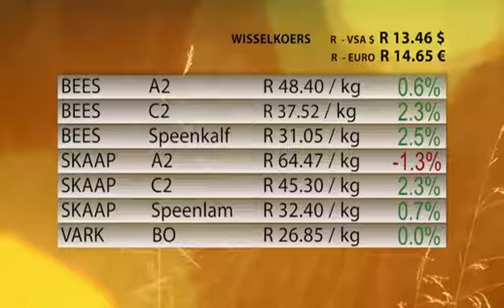Standard Bank op Grootplaas